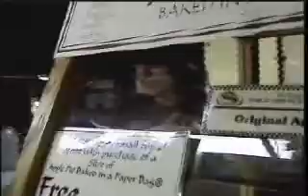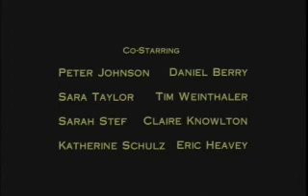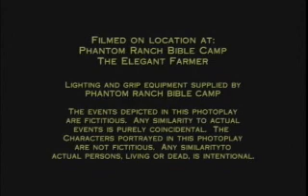24 Minutes Episode 5 (Phantom Ranch Bible Camp)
The epic conclusion to the adventures of Dan Mayer and his quest to run a smooth summer session at Phantom Ranch Bible Camp.